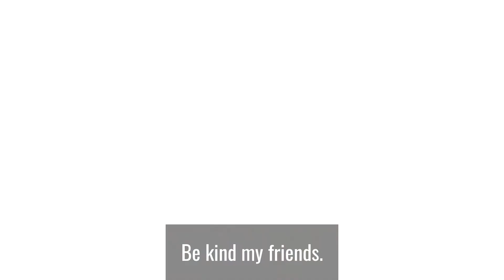Kindness Gives You Career Strength - Key to Success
Historically kindness is often considered a weakness in the world of business. When we think of successful people: kindness isn’t the first word that typically springs to mind. In the real world, however, kindness can improve job performance, lengthen employee tenure, and reduce sick leave.

It’s not about rolling over and taking a back seat in life. You can be assertively kind. Kindness builds trust and that develops meaningful relationships. Professionals that get ahead by stomping on others don’t last. Their business colleagues aren’t as loyal or engaged. In a culture that breeds backstabbing and distrust: employees aren’t excited about being a part of the organization. It takes a long time to build trust, but only seconds to destroy it.

Want to Elevate Your Career? Join the Facebook community for like-minded driven, experienced professionals